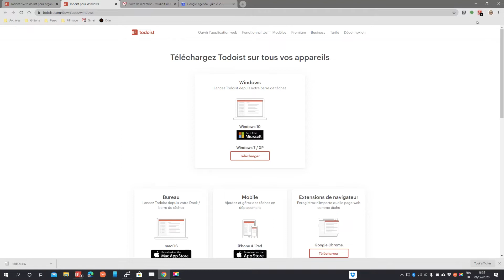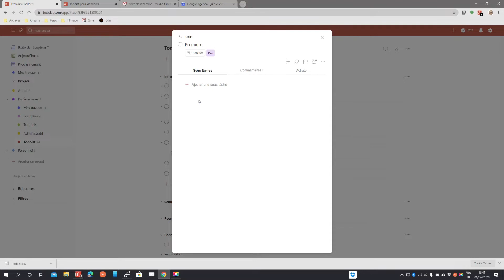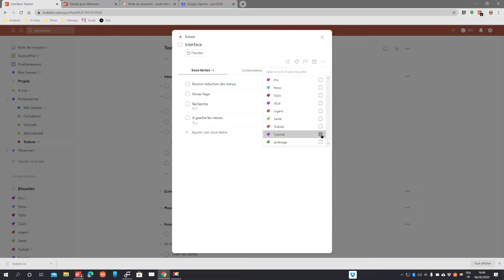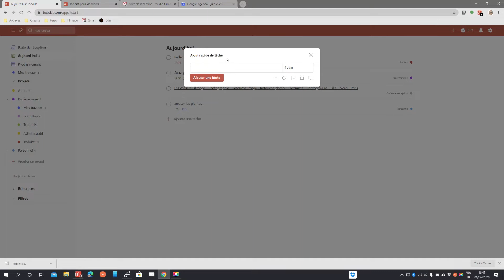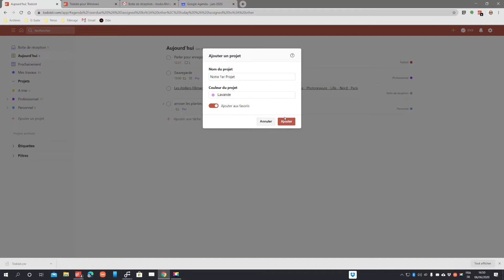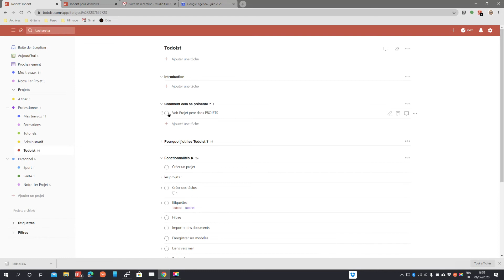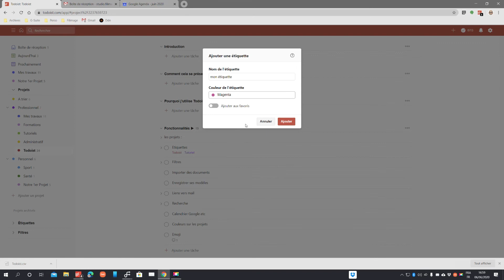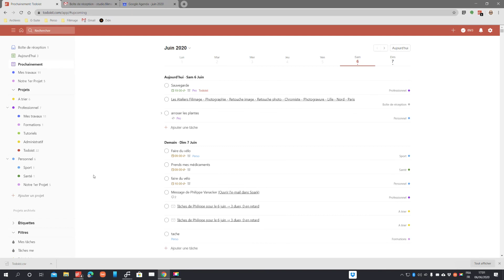Comment organiser facilement ses tâches avec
Bonjour, je vous montre comment j'organise mes tâches avec l'application Todoist
Nous allons créer nos tâches et les mettre en pratique.
L'application fonctionne sur les tous supports :
Mac, IOS, Windows, Android.